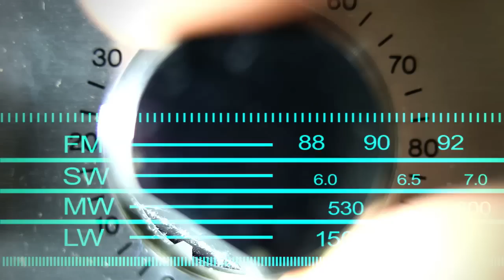Weep Live on Radio TakeOver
From the Space Coast of Florida to the West Coast and all across the nation, WEEP has impacted the lives of music lovers of all ages with their infectious melodies, tight harmonies and lyrics that echo the human condition.  Their unique sound blends rock, funk and a touch of the blues together to create an acoustic tapestry that is both modern and nostalgic. In a word... electric! Together, these four women will take you on a musical journey with a sound that not only heals, inspires, transforms and empowers, but they will rock your soul to the core!  Robin, Kimi, Melanie and Kat are captivating listeners and spreading the message of peace & love far & wide with their hook-laden songs and their magnetic appeal!  Continuing Radio TakeOver’s insanely popular Summer of Sounds series, it’s WEEP!
Robin Lynn Winkelmann – Vocals
Kimberly Paschke – Bass
Melanie England – Keyboard
Kat Winters – Drums